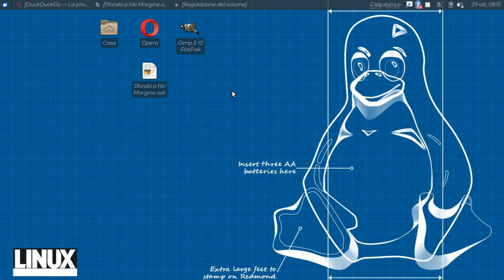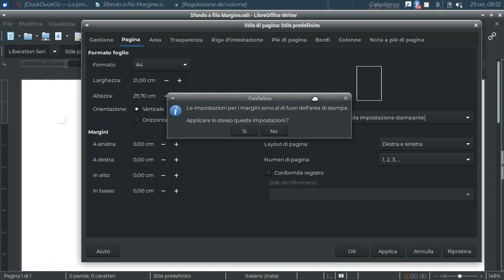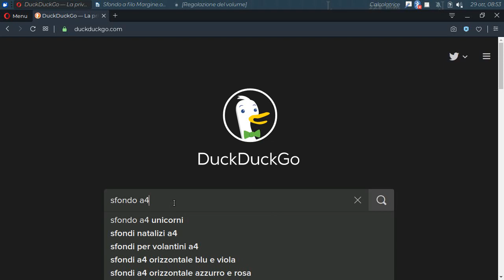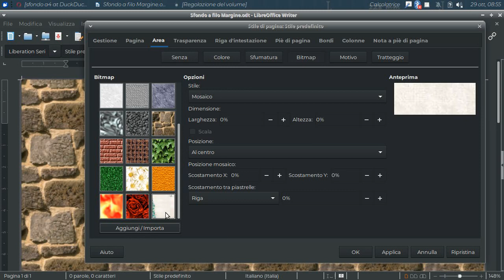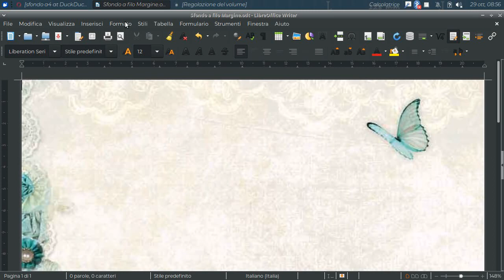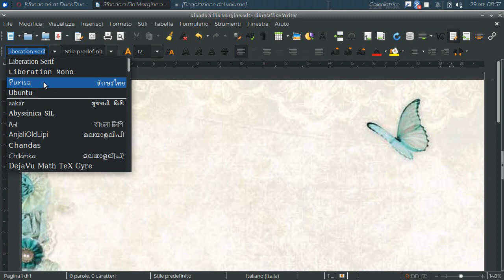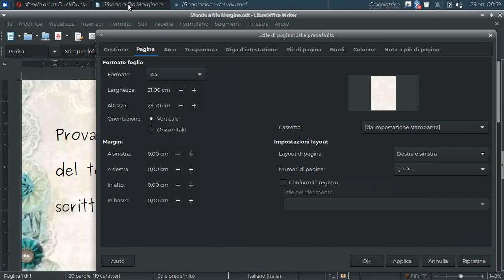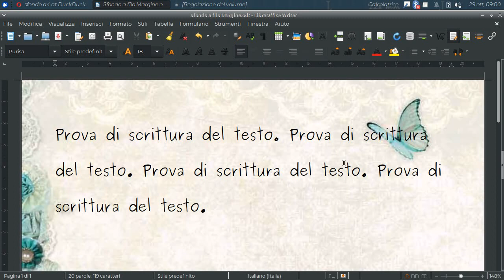Carta da Lettere (LibreOffice Writer)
Come introdurre uno sfondo A4 nei fogli di videoscrittura.